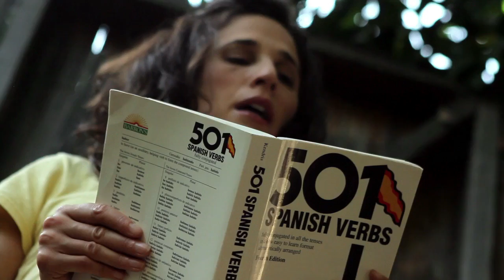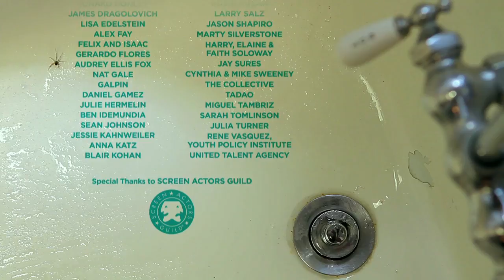UNA HORA POR FAVORA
On the streets of LA, thousands of men are available as day laborers for cash, by the hour.  What happens when lonely and single Elissa picks up the capable and handsome Arturo? She realizes one hour is simply not enough.

Written & Directed by Jill Soloway
Cast - Michaela Watkins, Wilmer Valderrama, Pedro Juarez
Produced by Daffodil Altan, Mary Pat Bentel, Jean-Paul Leonard, Marco Villalobos
Original Music by Craig Wedren
Cinematography by Aaron Barnes
Film Editing by Catherine Haight
Production Design by Jean-Paul Leonard
Art Direction by Lisa Clark
Costume Design by Isabel Mandujano

Key Makeup Artist - Frederique Barrera
Production Manager - Raz Inserra
Sound Mixer - Justin Blakely
Supervising Sound Editor - Michael Schapiro
Lighting Designer - Chris Lewis
Assistant Camera - Richard Mayerik
Best Boy Electric - Juan C. Osorio
Music Supervisor - Bruce Gilbert
Music Editor/Additional Music - Lindsay Marcus
Key Production Assistant - Andy Sowers